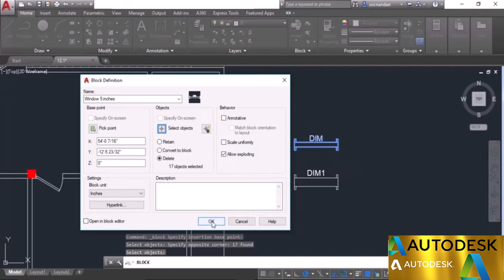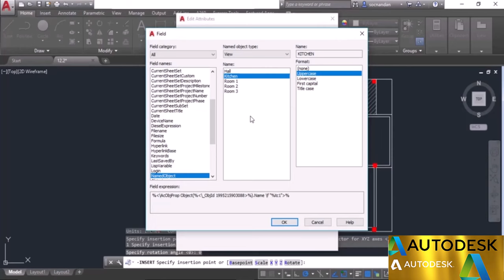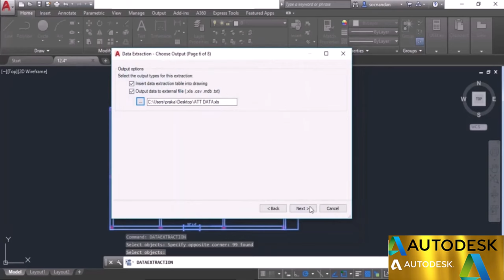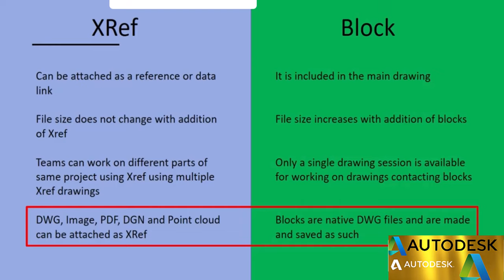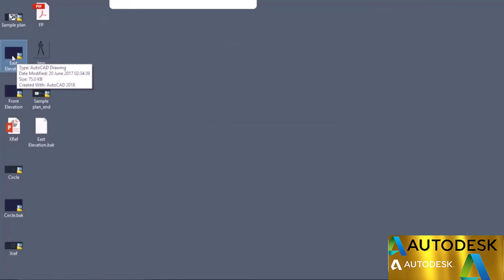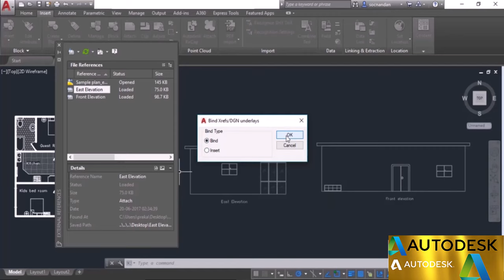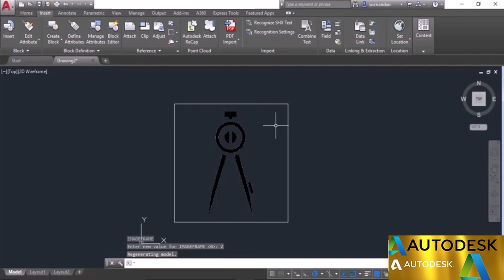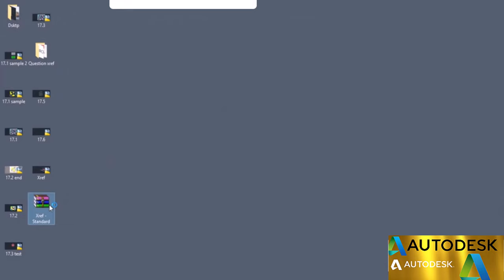AutoCAD : Getting Started with the Basics-08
Welcome  - AutoCAD Resource!

Looking to elevate your AutoCAD skills? Get ready for an immersive learning experience like never before. Our cutting-edge AutoCAD tutorials are brought to you using the power of artificial intelligence voice narration, ensuring clarity and engagement in every video. Let's revolutionize your CAD journey together.
Krishna Kumar Singh
Sr. Engineer (D)
Indo Danish Tool Room, Jamshedpur & its Extension Centre Tool Room and Training Centre, Patna
Ministry of MSME, Govt. of India

Are you ready to unlock the full potential of AutoCAD? Look no further! we are dedicated to helping you become a CAD expert, whether you're a beginner or an experienced pro. Our mission is to provide you with in-depth tutorials, tips, and insights that will elevate your AutoCAD skills to the next level.

📐 What You'll Discover on Our Channel:

🔹 AutoCAD Tutorials: Our comprehensive tutorials cover a wide spectrum of AutoCAD topics, including 2D drafting, 3D modeling, and specialized applications like architecture, mechanical design, and electrical systems.

🔹 Efficiency Boosters: Learn time-saving tips, keyboard shortcuts, and best practices to streamline your workflow and increase productivity.

🔹 Design Inspiration: Explore real-world design projects, get inspired, and see how industry professionals use AutoCAD to bring their ideas to life.

🔹 Latest Updates: Stay up-to-date with the latest AutoCAD features, updates, and innovations.

Join us on this exciting AutoCAD journey! Whether you're a student, a professional in the field, or just passionate about design. Let's dive deep into AutoCAD together and make your CAD dreams a reality.